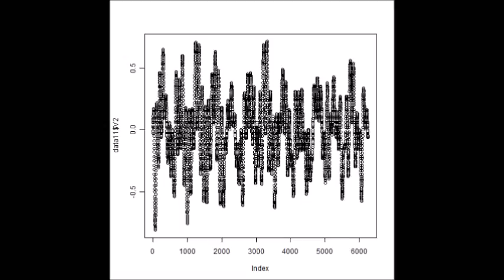超音波発振計測解析システム（超音波テスター Ultrasonic tester）